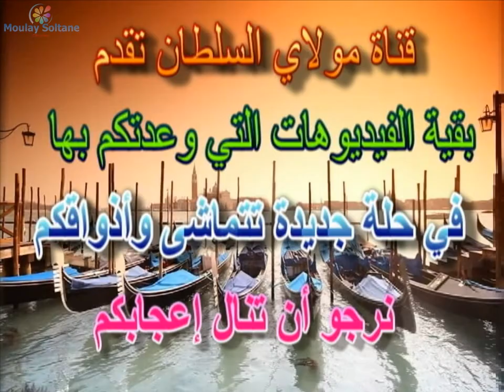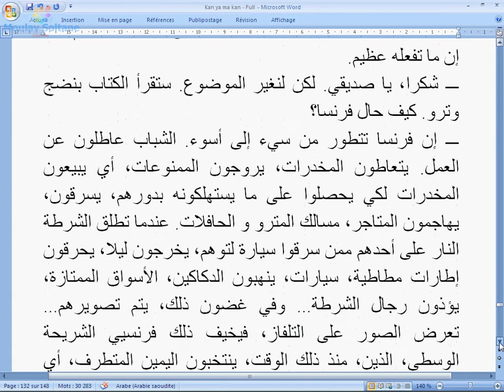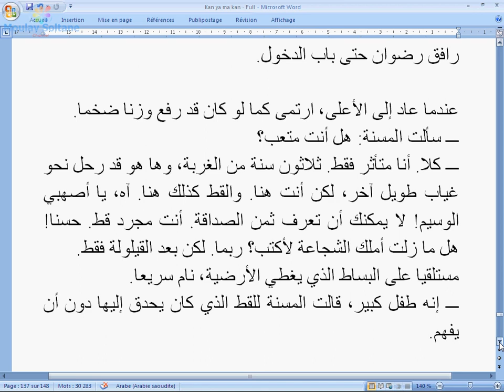كان يا ما كان زوجان مسنان يعيشان سعيدان، الفصل 25